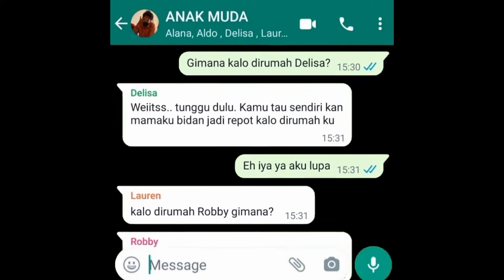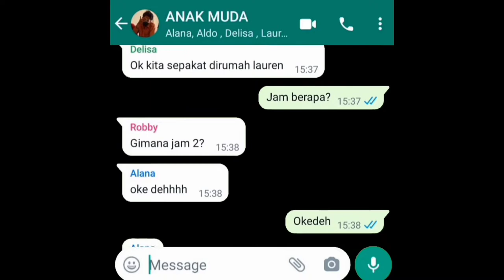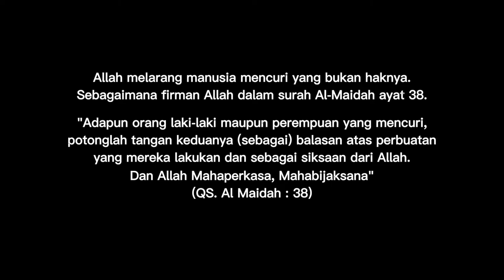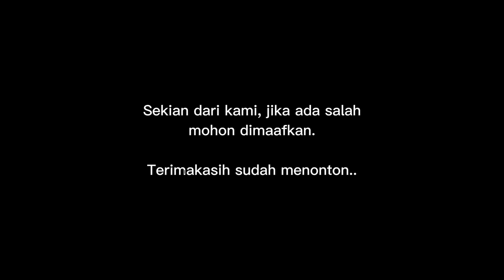Drama "Pencurian"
Tugas Drama Bahasa Indonesia
Kelas XI MIPA 2 SMAN 13 Banjarmasin

Putri Naila sebagai Delisa
Sabana sebagai Aldo
Rauly Ferdy A A sebagai Robby
Norliani sebagai Alana
Nova Riyanti sebagai Desi
Risky meilani sebagai Lauren
Raudatul Khatimah : kameramen, editor video
Novita Anggraeni : Sutradara, penyusun naskah